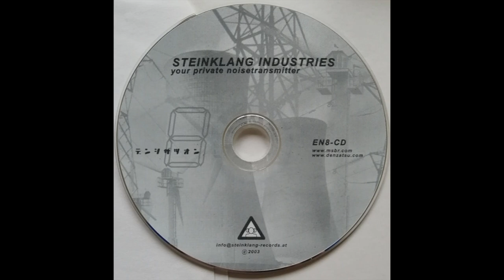Various Artist - Steinklang Compilation (Disc. 2)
MSBR Records – ENCD08
2 x CD, Compilation
Country: Japan
Released: 2004
Genre: Electronic

2-1 Legion Condor– Crush Control
2-2 DKF– Five Minutes...
2-3 Allerseelen– Hallstatt
2-4 Sektion B– Breed Apart (Anglophob Version)
2-5 Fall Weiss– Ashes Of Departure
2-6 Krieger – Mk.III
2-7 Rasthof Dachau– Not From This Anger
2-8 A.R.S.– As We Believed
2-9 Cold Flesh Colony– Sanctuary I
2-10 Stahlwerk 9– Und Leise Rührt Des Toten Freundes Hand
2-11 A Challenge Of Honour– The Three Monuments
2-12 Viron– Exodus
2-13 Painslut– Broken
2-14 Atrox– Schlagwerk
2-15 Radio Murmansk– Aktionseinheit 4